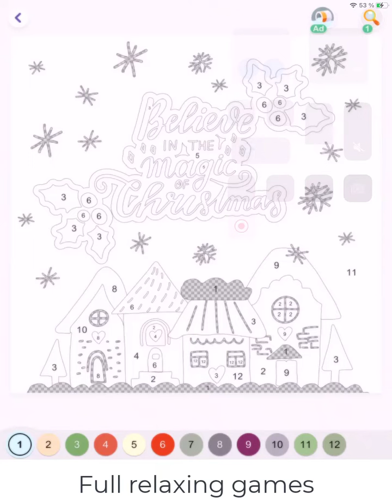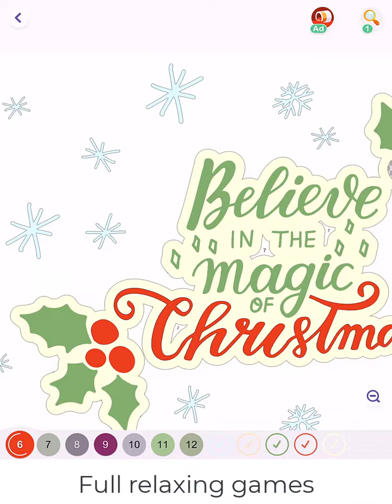Hey Color Picture 0268